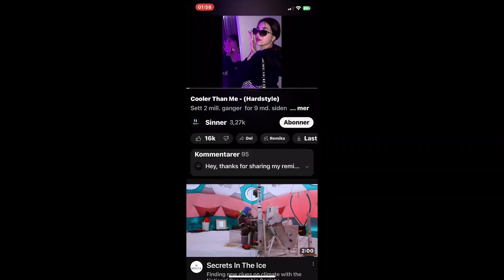skidoo 600 sdi short track Edit